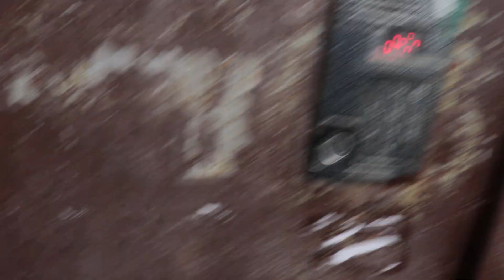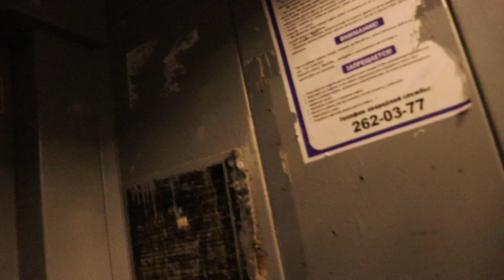Лифт МЛЗ (1997 г.в) Скорость 0,71 м/c, Грузоподъемность 400 кг. (07.12.2021)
Адрес : Казань, улица Академика Сахарова, 15, Подъезд №2
Год постройки: 1997
Количество этажей: 9
Жилых помещений: 162